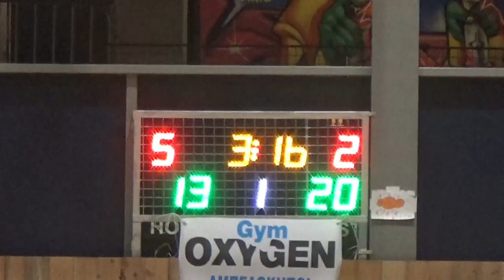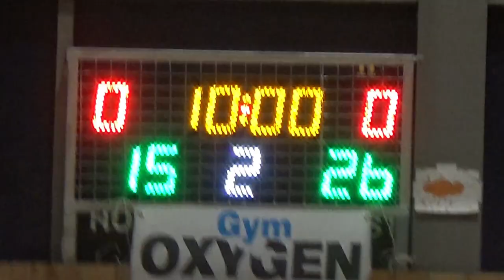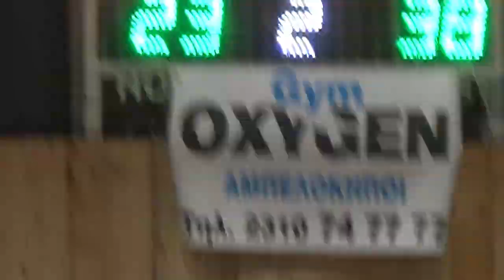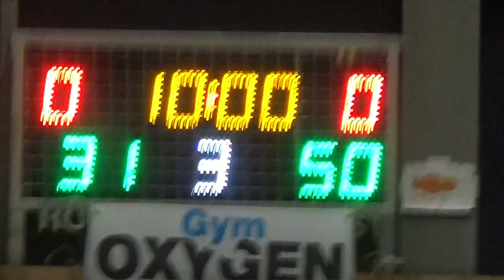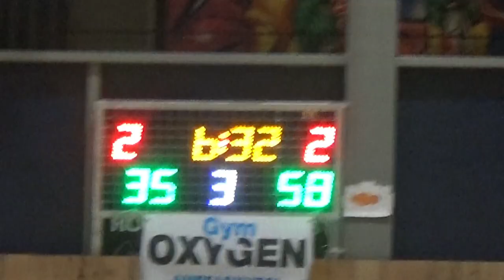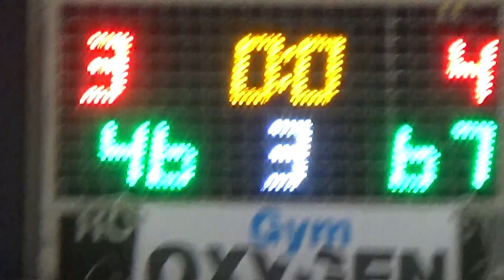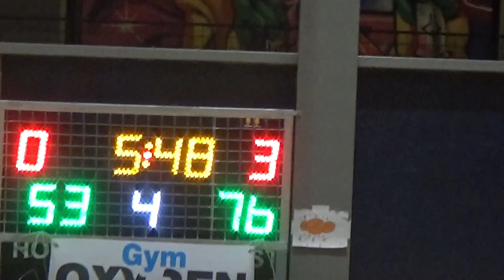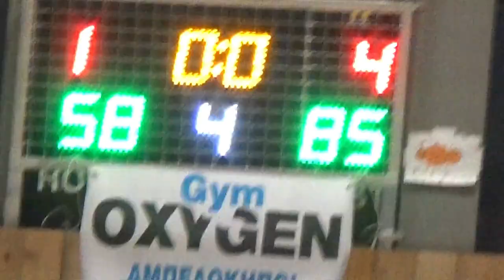Basketaki Salonica Development - Old Stars Salonica Vs Jackals (27/1/2024)